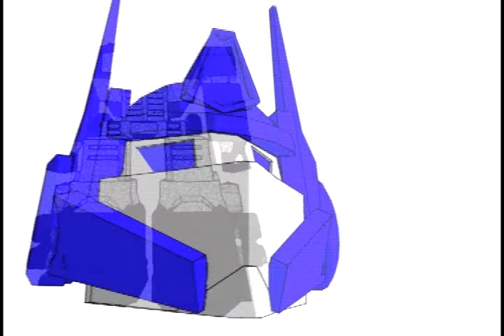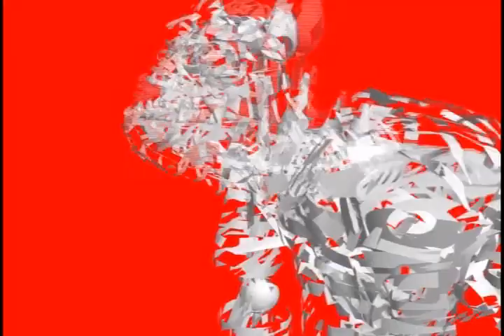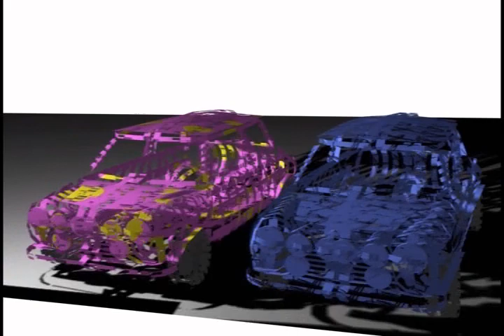Summer on 3DS Max - TROYBROWNE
Just a complilation of exercises I produced over the summer holidays using 3DS Max.